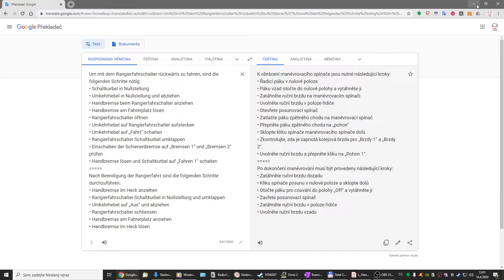Letsplay #181 | OMSI2 | Jak na to? | Zpětný pohyb tramvaje WVB_L za pomoci zadního panelu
Dnešní video ukazuje, jak se správně za pomoci zadního panelu tramvaje WVB_L provádět zpětný pohyb